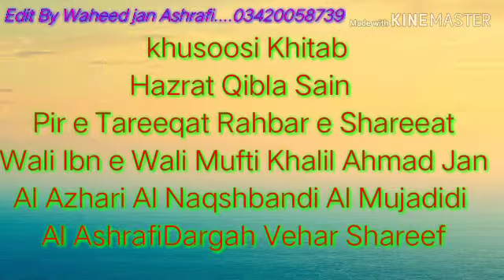#/Ashrafi Media Imam Hassan Ka Imam Ali se Sawal By Mufti Khalil Ahmad Jan New Byan 2019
#/Ashrafi Media